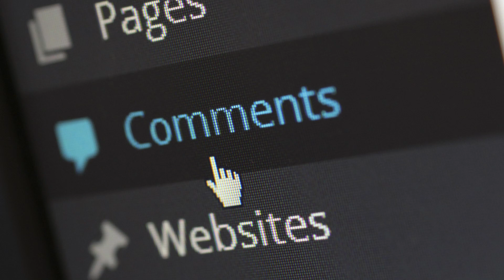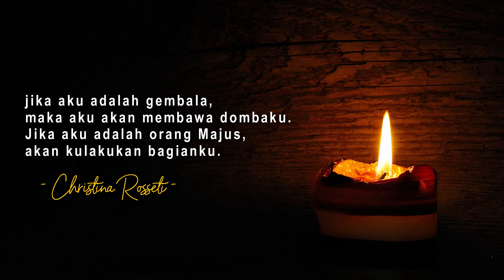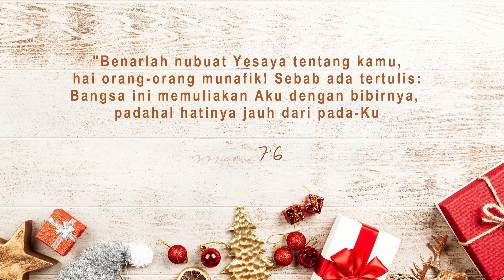FRIDAY HYMN - In the Bleak Midwater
Friday Hymn adalah sebuah project yang di dalamnya terdapat kisah-kisah di balik hymn, nyanyian hymn yang sudah diaransenmen, dan renungan singkat berdasarkan hymn tersebut.

Sekarang kita sudah tersedia di Spotify loh!

Syair: In The Bleak Midwinter, Christina Georgina Rosetti +/- 1872,
Terjamahan: H. A. Pandopo (bait 1-3), Yamuger (bait 4), 1981,
Credits :
Monolog: Christian Reeve
Teks narasi: Hilda Kartika Sari
Sumber Informasi:

Video Design & Editor: William Sinatra
Singer: Hilda
Music & Arr. : Daniel Shanahan
Mixing & Mastering: Christian Reeve